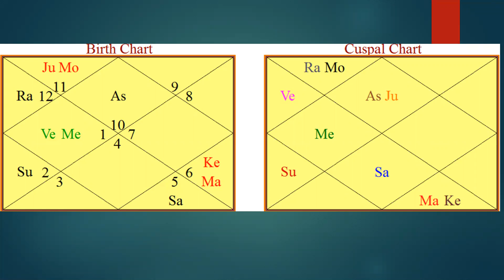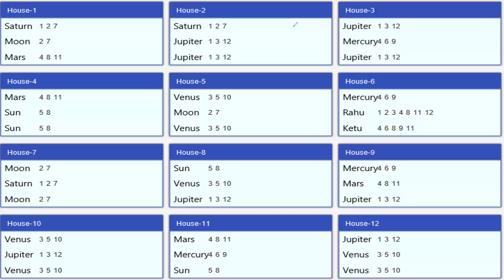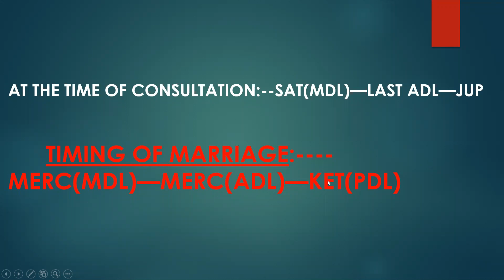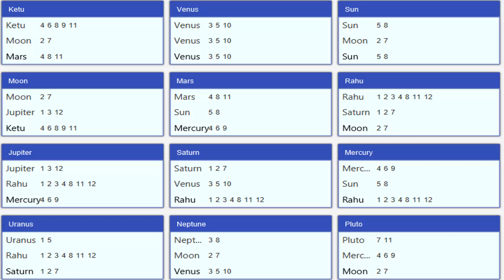KP TIMING FOR MARRIAGE .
WHENEVER CHARTS COMES TO ME REGARDING CONSULTATIONS I APPLY VEDIC, JAIMINI, BHRIGU  AND  KMP SYSTEMS FOR ANALYSIS OF PROMISE AND TIMING FOR ANY EVENT LIKE EDUCATION,CAREER,MARRIAGE,CHILDREN ,PROPERTY,FOREIGN JOURNEY ETC.
THIS IS ONE OF MY CASE STUDY OF ANALYTICAL CONSULTATIONS .

FOR CONSULTATIONS AND COURSE ON VEDIC,JAIMINI,BHRIGU AND KP:--